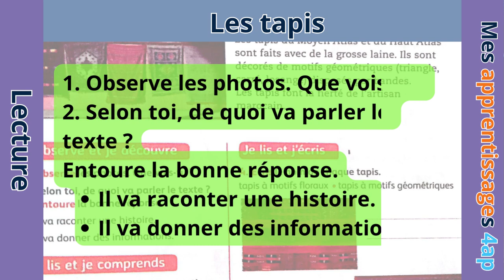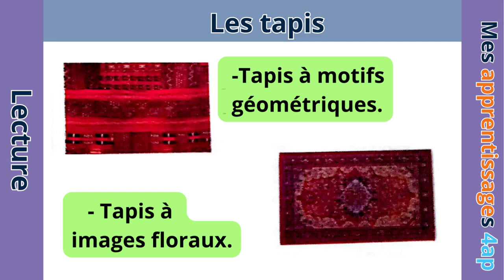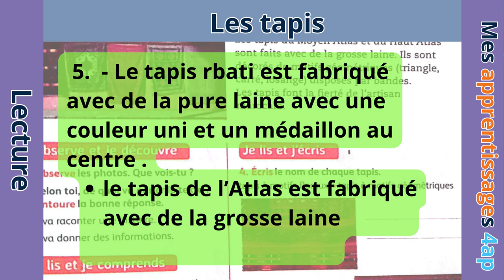Les tapis lecture mes apprentissages 4èmme année primaire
Correction page 25.
Les textes variés comme celui-ci peuvent être utilisés pour encourager la lecture et la compréhension de textes. Ils offrent des opportunités pour développer des compétences en lecture, en compréhension de texte et en interprétation.
Lecture: les tapis. Mes apprentissages en français.